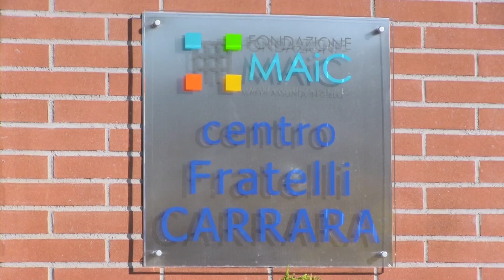Taglio del nastro alla nuova Maic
Inaugurato il Centro di Riabilitazione